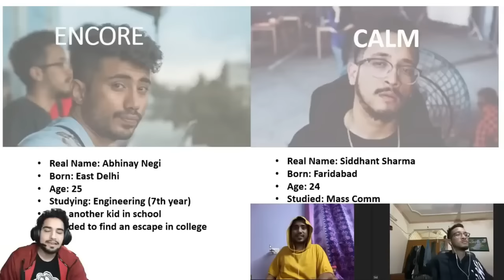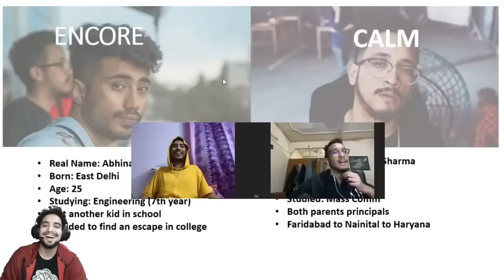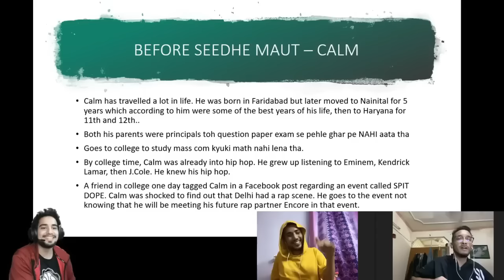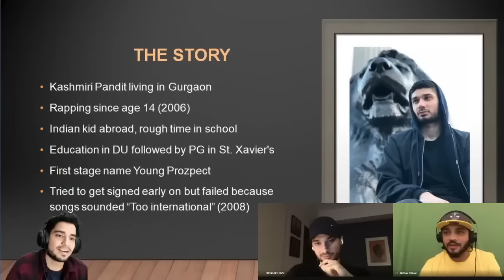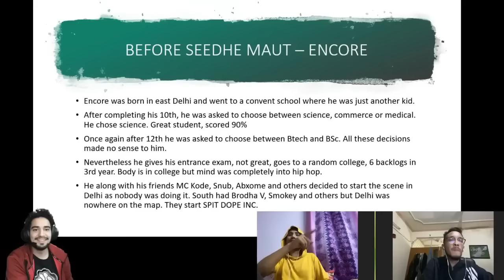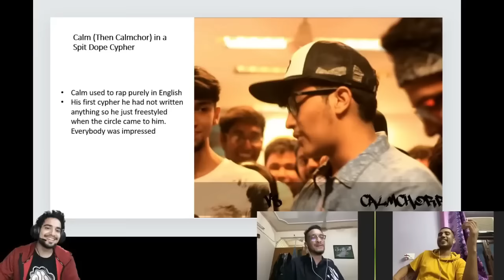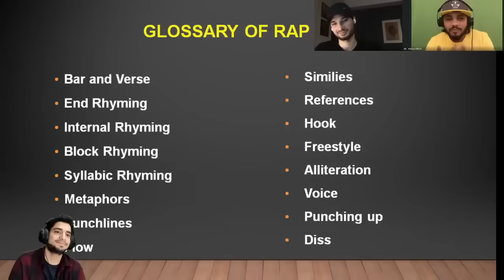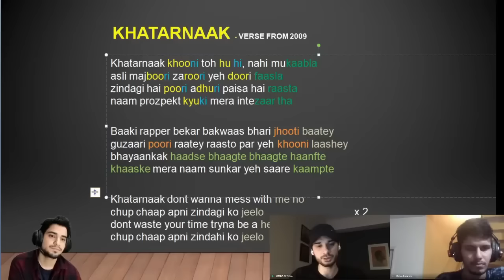How @raftaarmusic & @KRSNAOfficial Met First time? × @SamayRainaOfficial• @SeedheMaut 🔥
Seedhe maut
kalamkaar
podcasts
Raftaar
Krsna
hip hop
Hindi rap

podcast